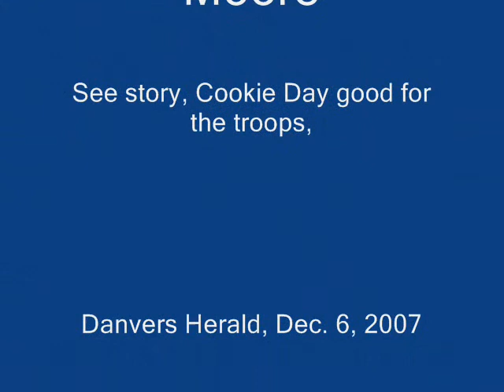Cookie Day is good for the troops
Students at Thorpe Elementary in Danvers huddled around tables dusted with flour and speckled with sprinkles, raisins and chocolate chips last Friday, baking almost 600 cookies to send to the troops for the holidays. (Danvers Herald)